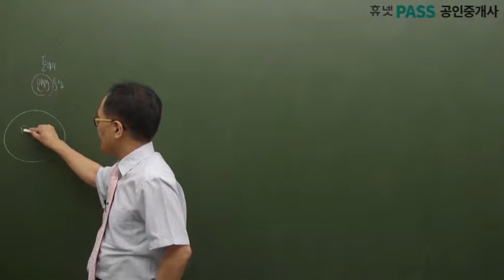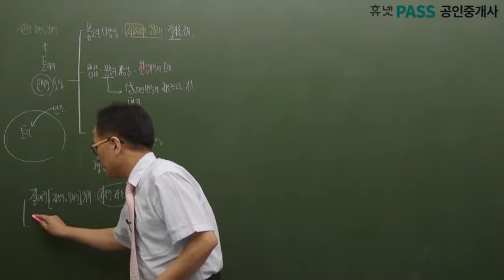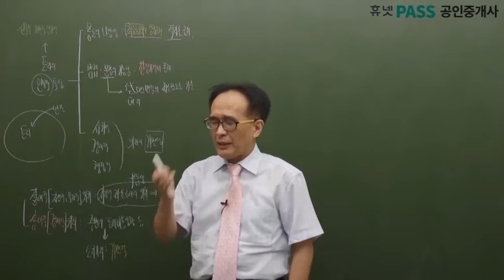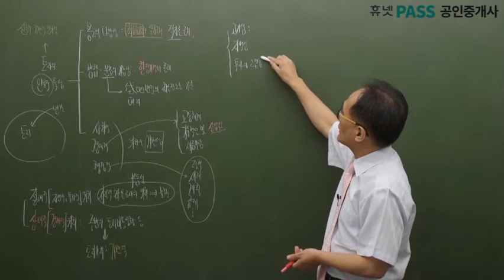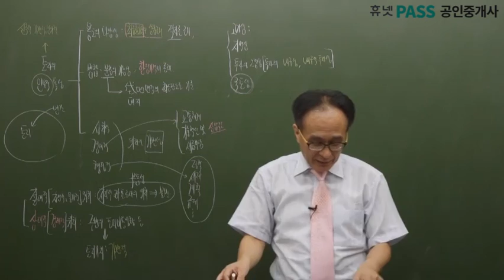[휴넷 공인중개사] 부동산학개론(한동균교수)_기본이론 5강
* 1 step. 학습시간을 단축해주는 기초코스
 * 2 step. 단기합격이 가능한 기본코스
 * 3 step. 합격 가능성이 급상승되는 문풀코스

* 1강당 15분~20분으로 구성! 출·퇴근 시간 틈틈히 수강

그럼, 부동산학개론 5강 시작하겠습니다☞☞